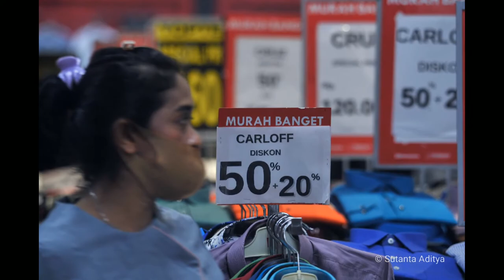SARS Cov-2 Pandemic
A trailer of photo-story about access to health due Corona virus pandemic in Indonesia on the end of 2019.

Visual by:
Sutanta Aditya

Musical by
After-Infinity Science Medicine